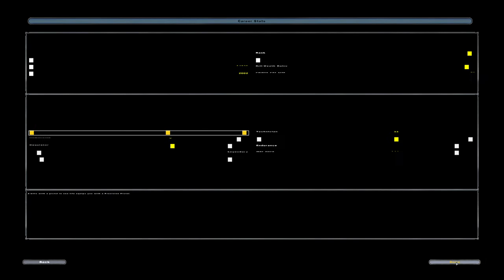Star Wars Battlefront II polis massa remastered cis part1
part 1 with the cis